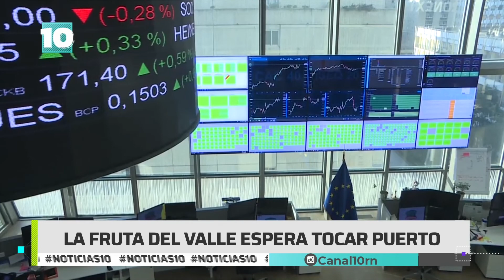Noticias10 | Exportación frenada de peras rionegrinas a Rusia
FrutaVarada: La guerra en Ucrania complica el arribo de frutas del AltoValle.
Ayer, la Gobernadora Arabela Carreras, se reunió con el ministro Julián Domínguez y abordaron la problemática.